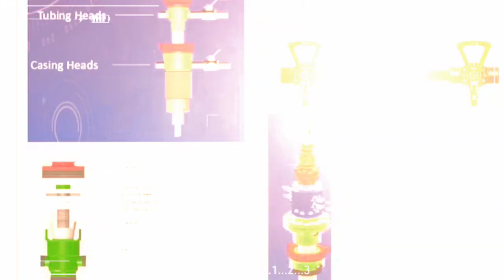pump artificial lift wellhead casing head tubing head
pump artificial lift casing head,pump artificial lift tubing head,pump artificial lift wellhead